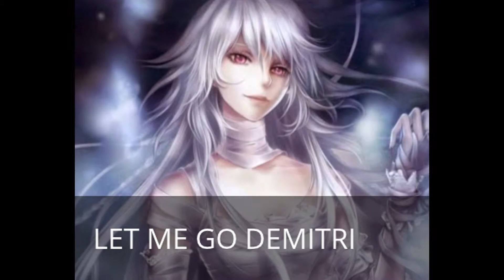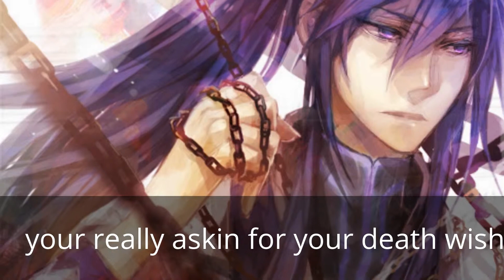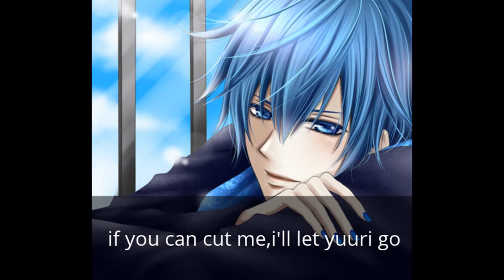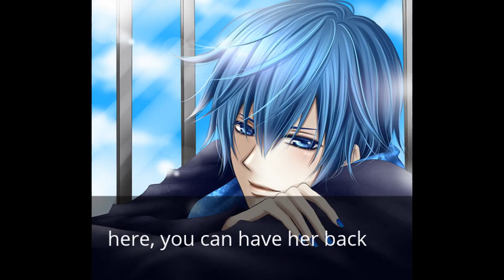MY BLACK BUTLER STORY 3 PART 3